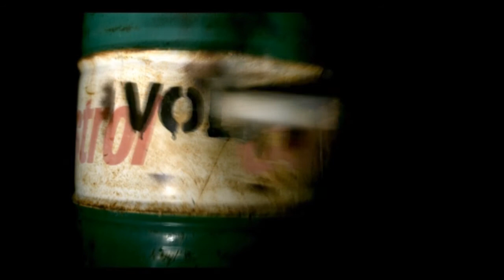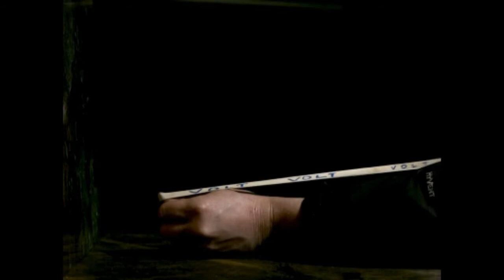Analogue breakers for Volt tv program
Analogue breakers for a tv series I directed in 2009. Volt. For TV2 Denmark. A science show for kids aged 6-9. We got to blow stuff up and we filmed it at between 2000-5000 frames per second with a camera used for filming robotic equipment in factories.

It was pretty cool.

Found this on a harddisk. Nevermind the titles.